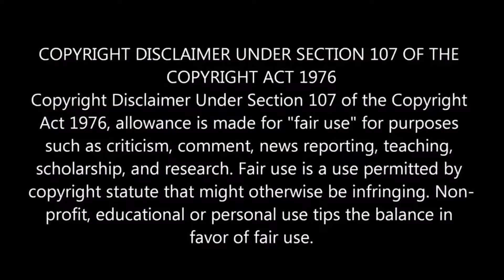How to get out of social anxiety | Tamil | The Red Handed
This video is about the problems faced by people while talking to anyone and we shared some tips that worked for us and we hope that these things will definitely help you too.